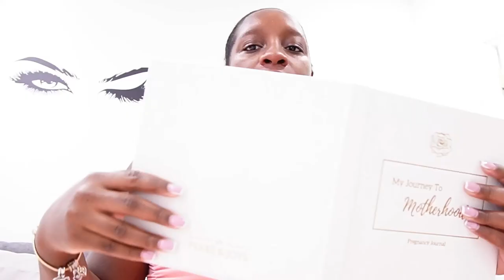VERY PREGNANT & GRATEFUL TO MY BODY pregnancyjourney pregnancyvlog ditl All Things Jadene 🇯🇲